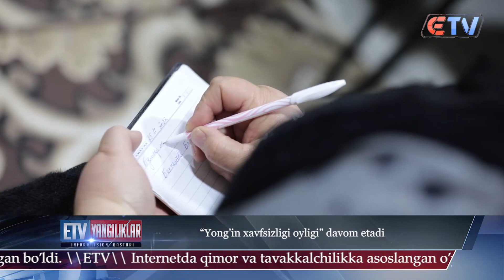Yong'in xavfsizligi oyligi davom etadi